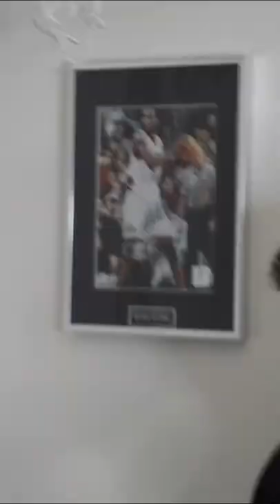Erica Rhodes 3 Shots At Glory From EBTS Podcast w/ Danny Jolles.